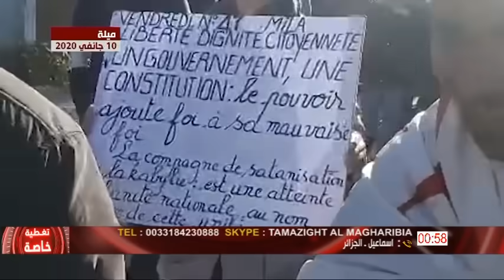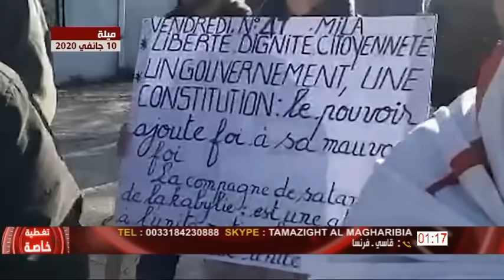Des milliers de manifestants pour le 47e vendredi